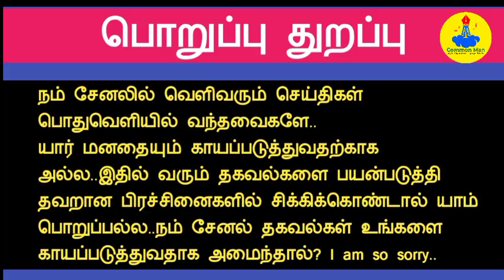ஏழே மாதத்தில்||MLA-வை வரவைத்த இளைஞர் படை||உங்களுடைய ஊரிலும் இதுபோன்ற மாற்றம் நடக்கனுமா?||Commn Man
என் பூமி என் கடமை (பசுமை கலாம்)

அனைத்து இணையதள தொடர்புகள்...